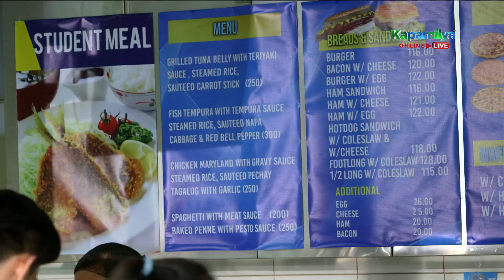Olivia, sinabihan si Anthony na bantayan sa kompanya si Racquel | The Good Son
After the board meeting, Olivia (Eula Valdes) exchange barbs with Raquel (Mylene Dizon) and asks Anthony (John Estrada) to watch her closely.

Episode Cast:
Joshua Garcia (Joseph "Jopet" Buenavidez) / John Estrada (Anthony Buenavidez) / Mylene Dizon (Raquel Reyes-Moreno) / Eula Valdes (Olivia Buenavidez)